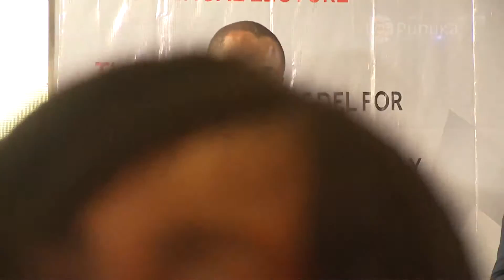Punuka Conference 2019 Panel Discussion - Triville Multimedia Production